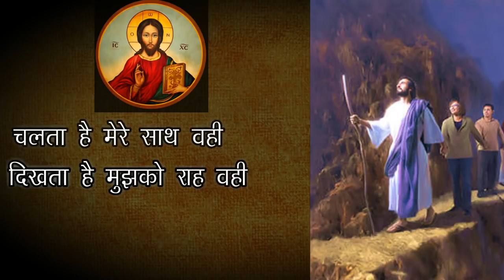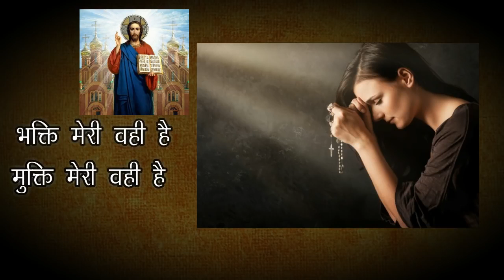18 August 2018